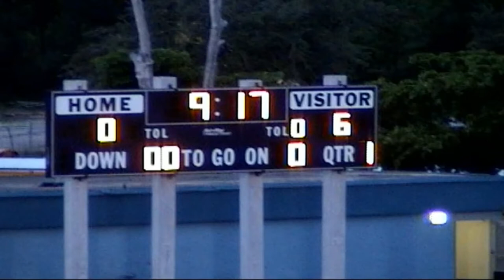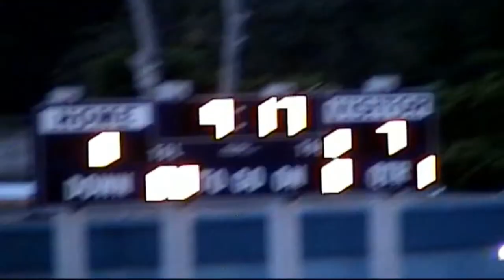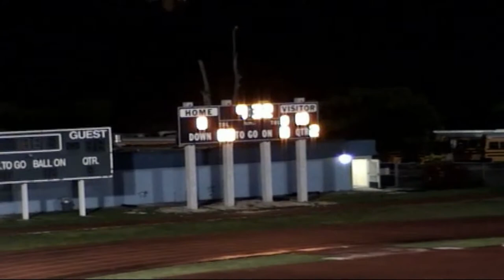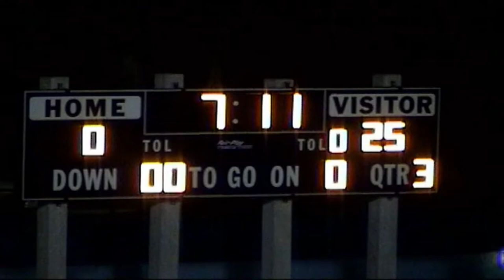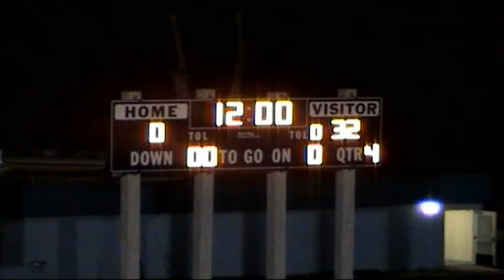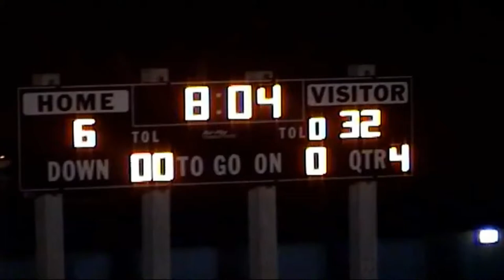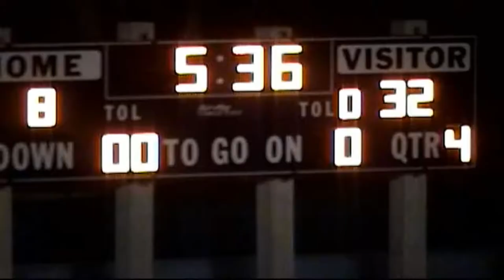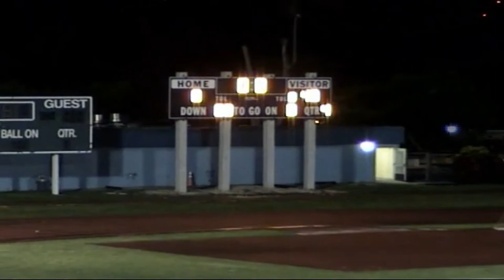2006 Miami Northwestern - Miami Edison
(Sony Montana)

Kuttrote Kasino Dominoes